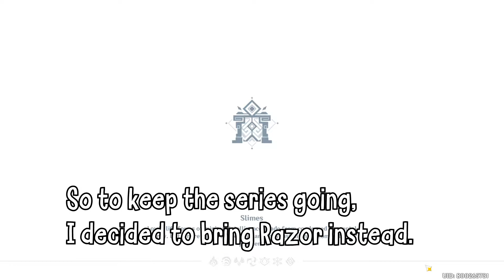Razor Solo Stone Heart Sonata (4000+ points)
Bringing Ganyu alone is impossible to this boss fight. So I decided to bring only Razor instead. I don't know what happened with the sound towards the ending, but you got the idea.